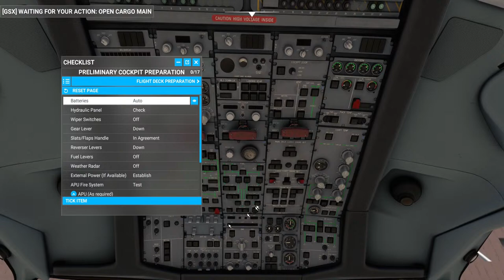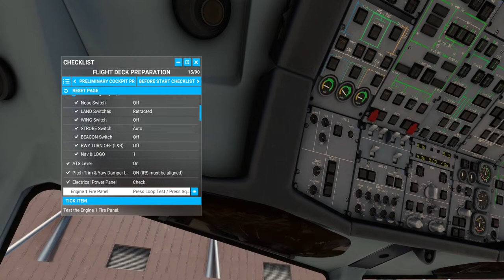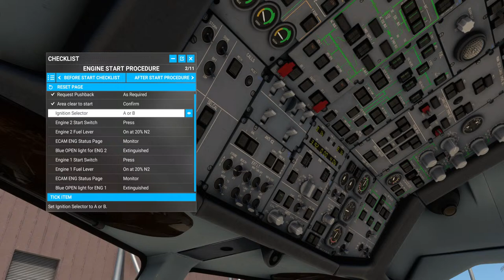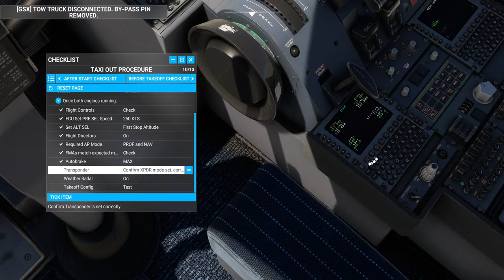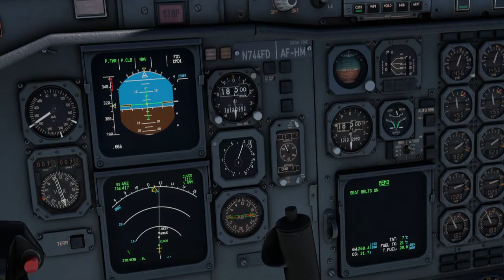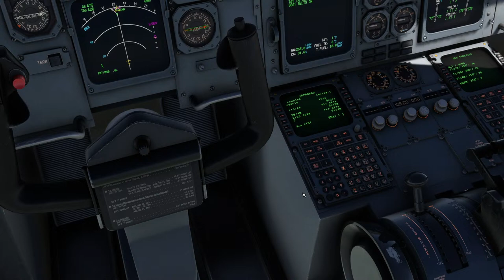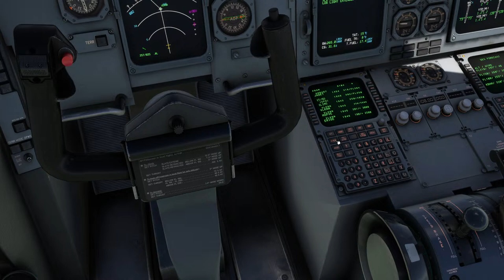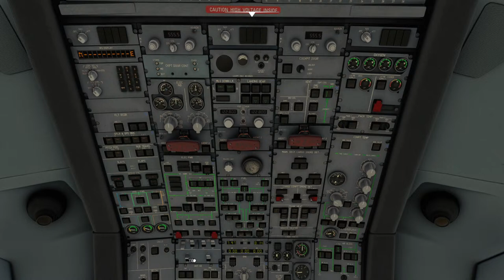INIbuilds A300 | KMEM-KBHM | FedEx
Test flight of INI's latest A300 Build V1.1.1

Intel 13700K
RTX 4080
G.SKILL Trident Z5 RGB Series 32GB DDR5 7600
Honeycomb Alpha and Bravo
StreamDeck XL
HyperX Quadcast S
Korg nanokontrol2 audio controller
Epidemic Sounds